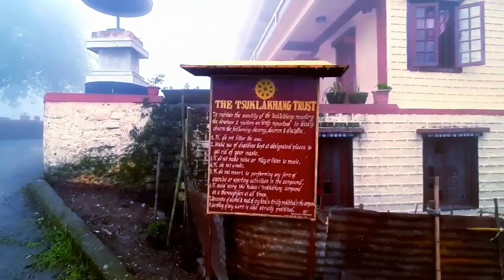GANGTOK RIDE | Pulsar RS200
Heya watsup guys!!!Choto ko payaar aur baro ko namaste... So Here We Present You our Gangtok tour on .where We Met our Friend and the best Guide,vistied some local points and had an extremely adventurous ride with rain,fog,dark hilly roads...  so Keep calm Enjoy the vlog !
Machine used : PULSAR RS200

GEARS :
Hero Gopro 7 : GoPro Hero7 CHDHX-701-RW Camera(Black)
Sj6 Legengd : SJCAM Legend SJ6 Sports Gyro Action Camera with 2" Dual LCD Touch Screen, 1080p Resolution, Black
Tripod : Digitek DTR 550LW Professional Tripods for Cameras
Gimbal: DJI Osmo Mobile 2 Handheld Gimbal Stabilizer for Smartphone (Black)
Hard disk : WD My Passport 4TB Portable External Hard Drive (Black)